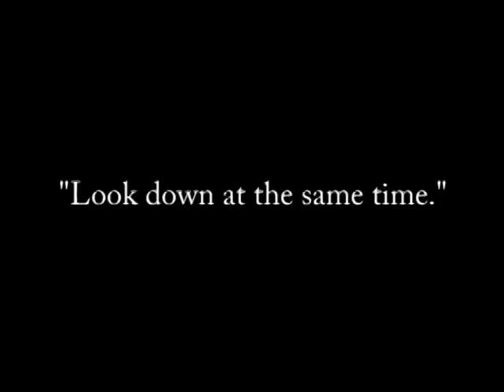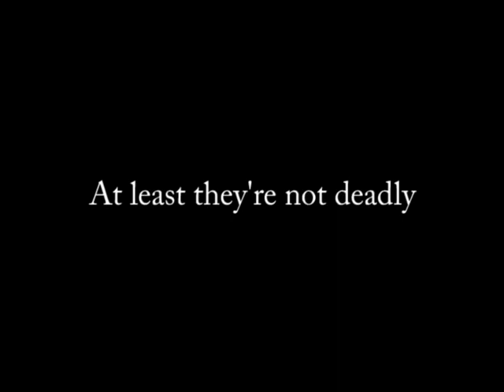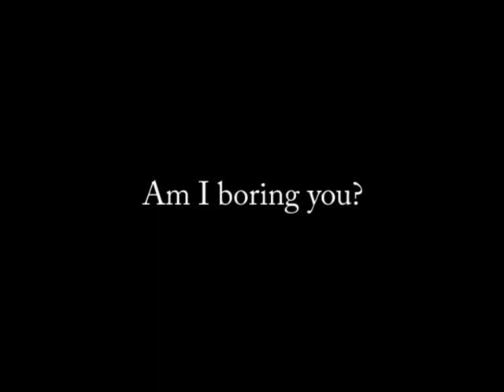The snare bloopers